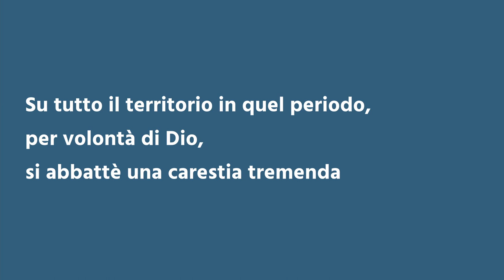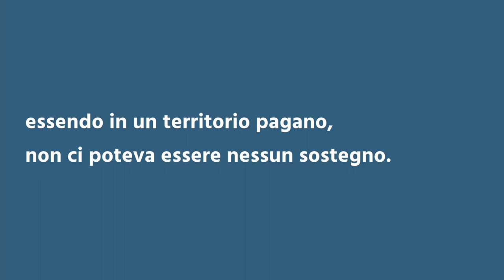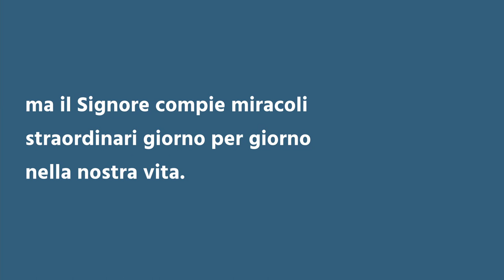"Dio non si dimentica di te" - Breve Riflessione - Daniele Ramunno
Dio non si dimentica di te
1 Re 17:8-16

È commovente la storia  e l'atteggiamento di questa donna nei confronti del profeta Elia.
Elia va a Sarepta di Sidone, un luogo difficile non solo per lui ma anche per una donna che ha un carico di sofferenza morale, materiale e spirituale al punto da riuscire a dire ad Elia un'unica frase: Sto preparando l'ultimo piatto e dopo aver mangiato ciò che ci rimane moriremo.
Per volontà di Dio, in quel periodo in tutto il territorio ci fu una grande carestia nella quale non piovve per tre anni e mezzo e l'unica cosa che la donna poteva fare era raccogliere dei rami secchi per cuocere quella poca farina ed olio che le erano rimasti.
La reltà dei fatti che le si presentava davanti era molto chiara: Stava andando incontro alla morte, ed essendo quello un territorio pagano, non aveva nessuno che poteva darle un sostegno e conforto.
Dio vede ogni cosa e stava infatti per mutare quel luogo: da un luogo di idolatria ad un luogo di benedizione.
La richiesta di Elia sembrava quasi inopportuna, ma Dio aveva già progettato ogni cosa.
La fede è consapevole che Dio regna sovrano su ogni cosa e che Elia era stato mandato lì dal Signore per uno scopo ben preciso: portare del sostegno a quella donna e a suo figlio.
Vogliamo accedere a questa grazia con una fede autentica e continua, è questo ciò che Dio ci chiede, una fede che si rinnovi ogni giorno.
Il Signore è buono ed è fedele e anche se noi non ci facciamo caso, Egli compie quotidianamente miracoli nella nostra vita.
Anima cara, non pensare che tu sei al di fuori di questa grazia e di questa benedizione, perchè la Parola di Dio è rivolta proprio a te.
Se senti che questo invito viene dall'Eterno, fa ciò che il Signore ti comanda di fare, abbi fede e credi nella Parola di Dio.